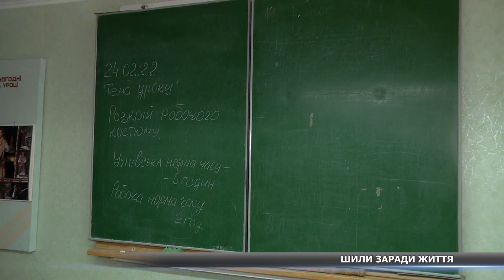«Освітянський фронт»: як Лідія Литвинюк разом з колегами налагодили випуск військової амуніції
Телеканал СТС запускає серію сюжетів про освітян, їхню діяльність в умовах воєнного стану, самовідданість та унікальність. «Освітянський фронт»  по-своєму наближає перемогу. У першому матеріалі ви дізнаєтеся про те, як майстриня виробничого навчання Сумського вищого професійного училища будівництва і дизайну Лідія Литвинюк налагодила випуск військової амуніції.